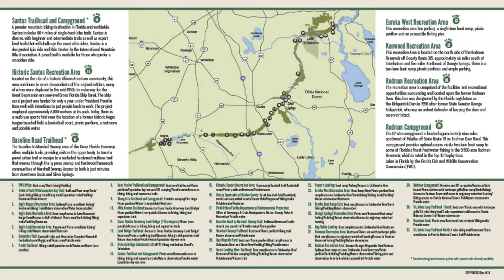History Spotlight: Marjorie Harris Carr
Meet Marjorie Harris Carr, an icon of Charlotte County history! Carr was a nationally recognized zoologist with ties to Bass Biological Laboratory and the Cookie House in Englewood.

Charlotte County’s Centennial is underway, and there is so much history to celebrate! This eleven-part monthly series will highlight the lives of iconic figures from across Charlotte County. Join Program Coordinator Crystal Diff for interviews with intriguing personalities from our past.

Your Charlotte County Libraries and History staff know you depend on the library for more than just books. While we can't gather in person right now, we hope you'll join us for some of our virtual programs. We’re streaming great content for adults, teens, and kids right here on YouTube.

Supplies are available for many of our virtual craft programs at your library branch on a first-come, first-served basis.

Find socially-distanced book clubs, interactive zoom programs, and more on our calendar